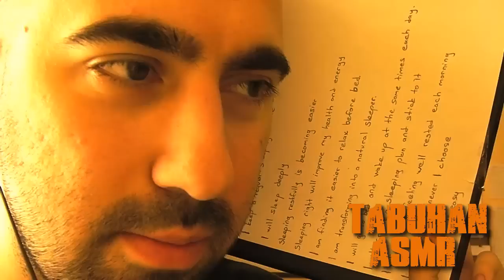Binaural ASMR: Ear to Ear Whispering Sleep Affirmations - Ear Touching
This ASMR Video Content: Binaural ASMR Binaural Whispers Ear to Ear Whispers Sleep Affirmations Ramble Ear Touching